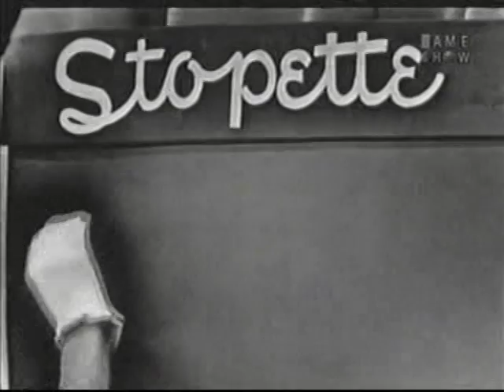What's My Line? - Olsen and Johnson (Jun 21, 1953)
MYSTERY GUESTS: John Sigvard Olsen & Harold Ogden Johnson (Olsen & Johnson)